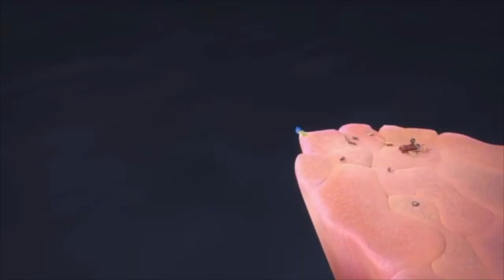In Loving Memory of Michael Angelis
Here's my tribute to a great actor who played the narrator in the UK version of "Thomas & Friends", Michael Angelis.

Audio: Always Be My Baby

Song sung by: Mariah Carey

Clips/Years/Companies:
- Bluey (@2018 BBC/Ludo)
- My Little Pony: Friendship is Magic (A Dog and Pony Show; @2010 Hasbro)
- Abby Hatcher (@2019 Nickelodeon)
- SpongeBob SquarePants (Opposite Day; @1999- Nickelodeon)
- Phineas & Ferb (Summer Belongs to You!; @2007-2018 Disney)
- The Little Mermaid 2: Return to the Sea (@2000 Disney)
- The Loud House (Can't Hardly Wait; @2016 Nickelodeon)
- The New Adventures of Winnie the Pooh (Babysitter Blues; @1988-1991 Disney)
- PAW Patrol (@2013 Nickelodeon)
- Fat Albert and the Cosby Kids (Gang Wars; @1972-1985 Group W)
- PB&J Otter (Lost and Found; @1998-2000 Disney)
- Bunnicula (The Invisable Yam; @2016- Warner Bros./Cartoon Network)
- House of Mouse (How to Be a Rock Star; @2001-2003 Disney)
- Shrek Forever After (@2010 Dreamworks)